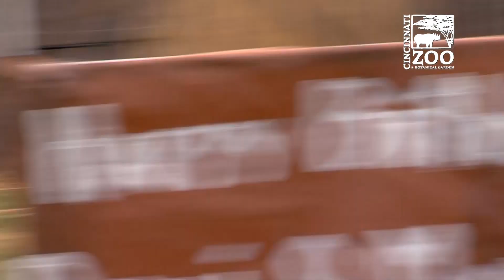Cheetah Donni Celebrates 1st Birthday with Dog Moose - Cincinnati Zoo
Cheetah Donni, who came to the Cincinnati Zoo last year from Oregon, when his mother wouldn't take care of him celebrates his first birthday as only a cheetah and dog can. The cub and puppy duo are almost full grown now.